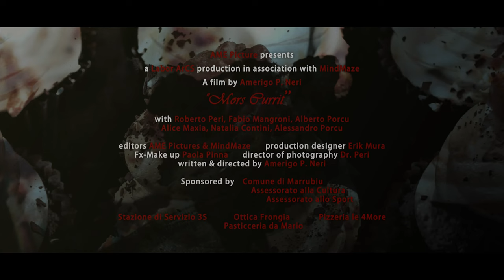Mors Currit - Teaser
Produced by: Labor ArCS
in association with: AME Pictures & MindMaze
Director of Photography: Dr. Peri
Make-up Costumes and Scenographer: Erik Mura
FX Make-up: Paola Pinna
Edited by: AME Pictures & MindMaze
Written and Directed by: Amerigo P. Neri

Starring

Roberto Peri, Fabio Mangroni, Alberto Porcu, Alice Maxia, Natalia Contini, Alessandro Porcu